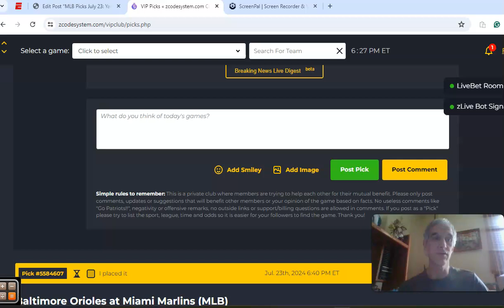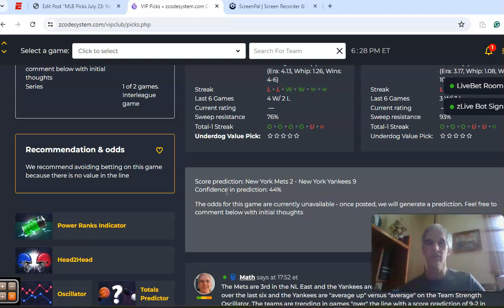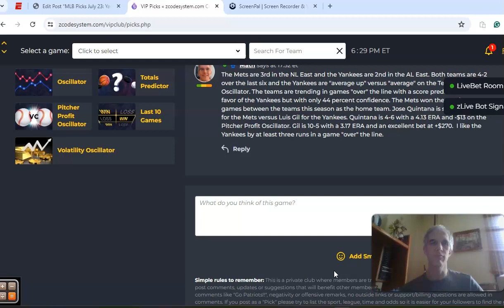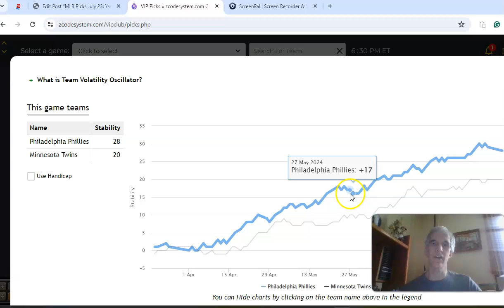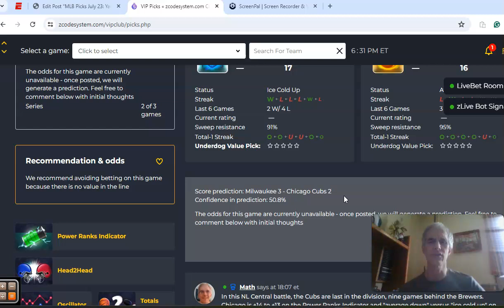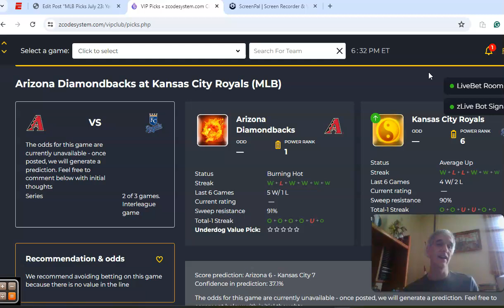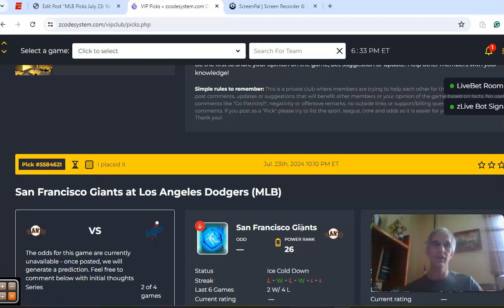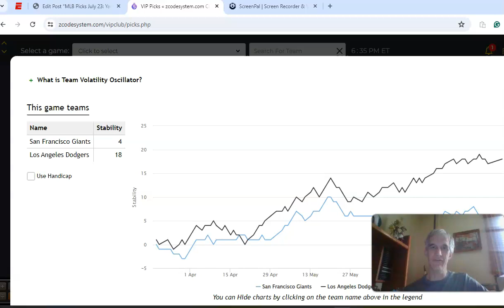MLB Picks July 23: Yankees host Mets in battle of New York